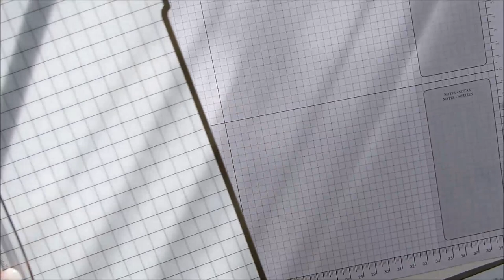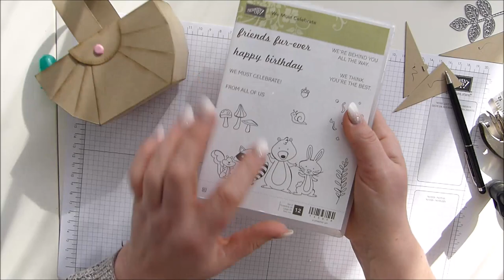Osterkörbchen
In diesem Video zeige ich dir wie du ganz einfach ein Osterkörbchen bastelst.

Wenn nicht, dann freue ich mich auch über konstruktive Kritik.

Benutzte Materialien:

Big Shot Art.143263
Schneidebrett Art.129722
Aqua Painter Art.103954

Stempelkissen
Art.126978 Wildleder
Art.131172 Kirschblüte
Art.140929 Anthrazitgrau

Stempelset aus dem Frühjahr/Sommer Katalog 2018
Art.145898 We Must Celebrate

Thinlits Blütenpoesie Art.141478
Framelits Stickmuster Art.145372

Die hier benutzten Stampin up Produkte und natürlich auch alles andere von Stampin up kannst du über mich bestellen.
Gehe dafür einfach auf meinen Stempelzimmer Blog. (siehe unten)